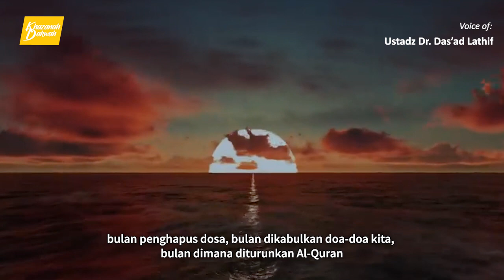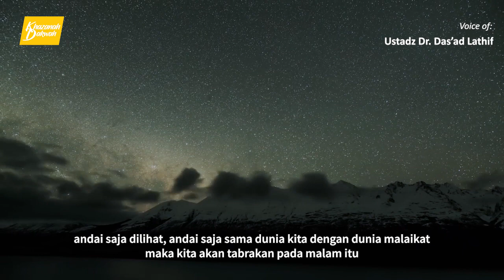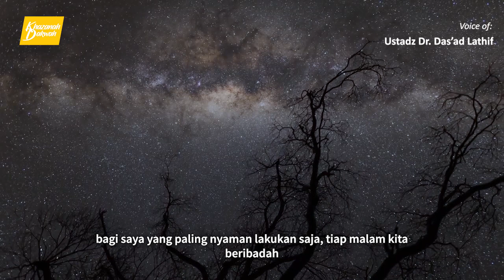Inilah Ciri-Ciri Malam Lailatul Qadar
Inilah tanda-tanda malam lailatul qadar yang perlu kita tahu agar kita bisa mempersiapkan ibadah terbaik kita untuk menyambut malam tersebut, lalu bagaimana tandanya? simak penjelasan dari ustadz Dr. Das'ad Latif

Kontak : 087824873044